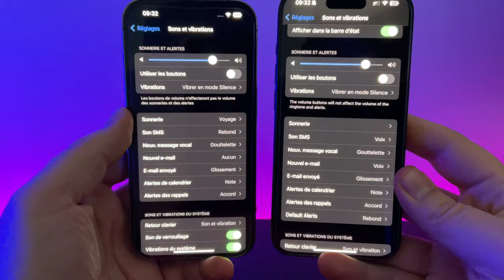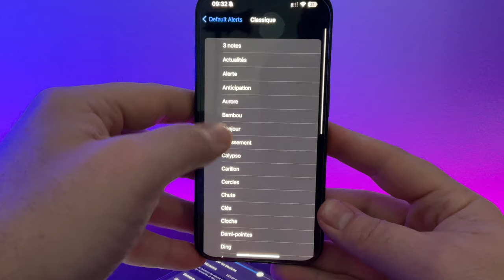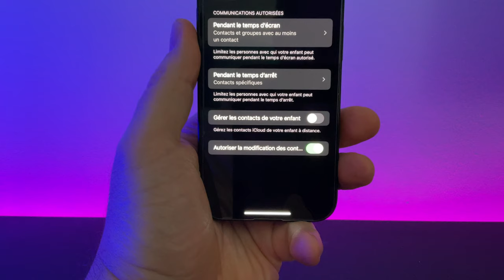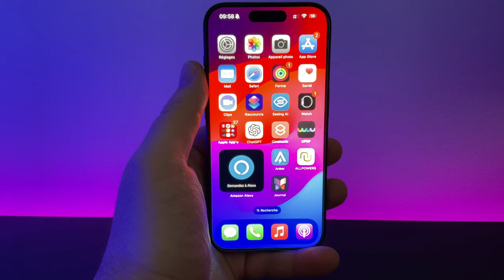iOS 17.2 beta 4 est disponible avec la possibilité de changer le son des notifications par défaut !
Apple  propose la beta 4 d'iOS 17.2 avec la possibilité de retrouver et de gérer les sons des notifications par défaut.
📲iPhone 14 Plus en promo